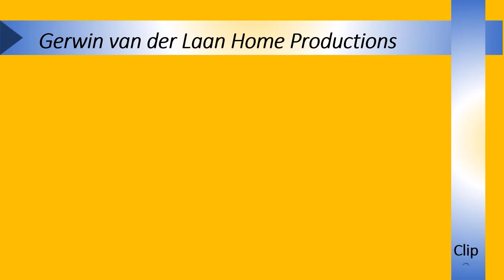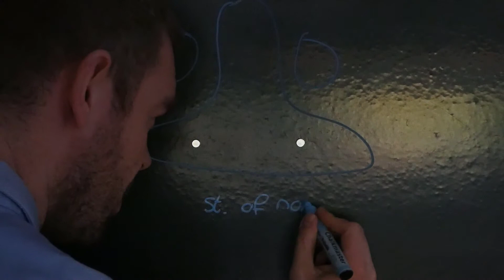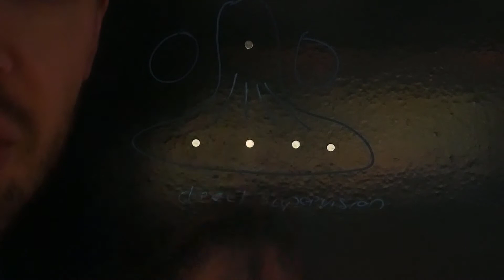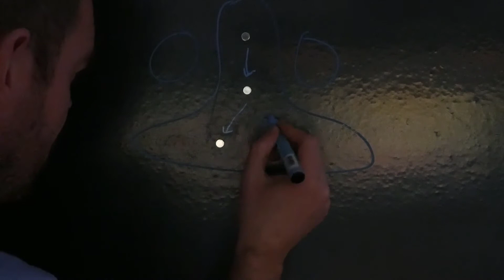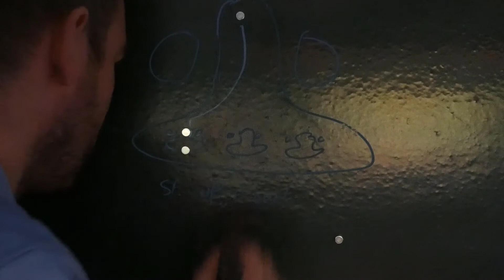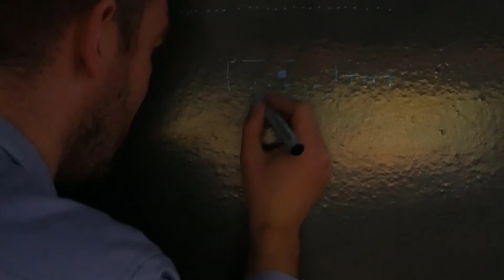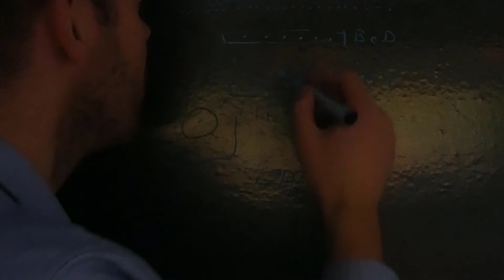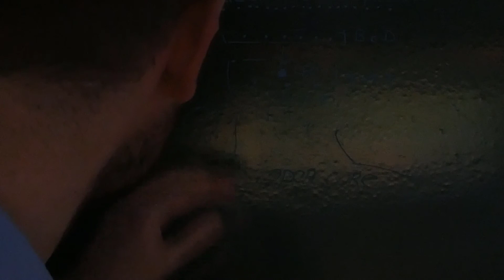Agency Theory and Mintzberg's Coordination Mechanisms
Boring video connecting principal agent theory and organization theory